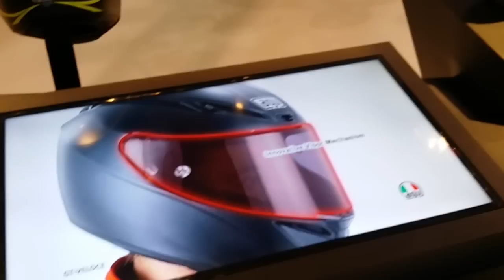EICMA 2015 Milan Trip - AGV Pista (Vlog 11)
Stand AGV tunjukkan beberapa model corak Pista.  Video khusus bagi penggemar VR46.

Follow Bro Ron on instagram @ronsinaga